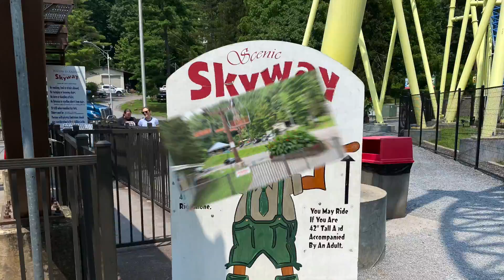Knoebels Amusement Resort, Scenic Skyway (Entire Ride)